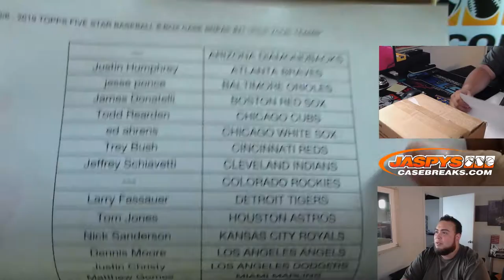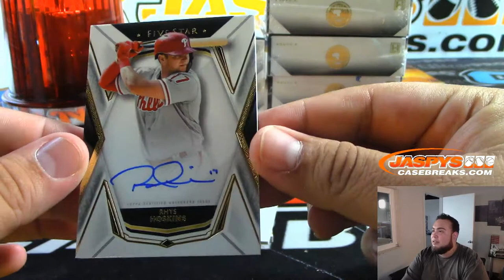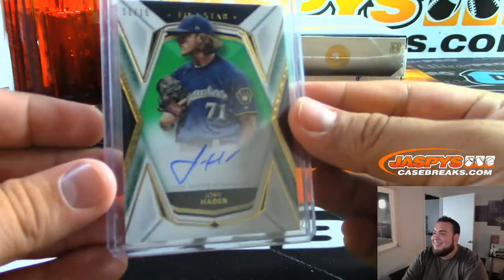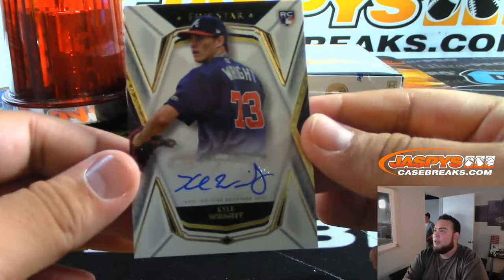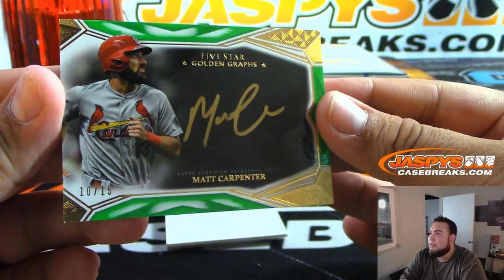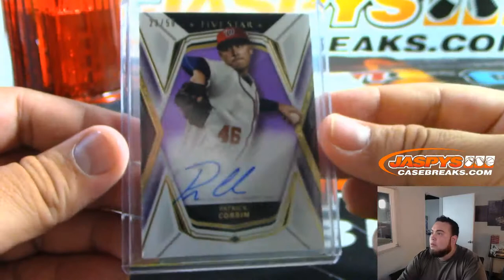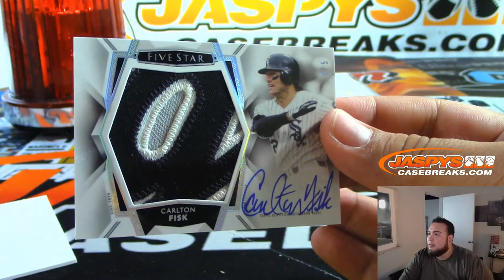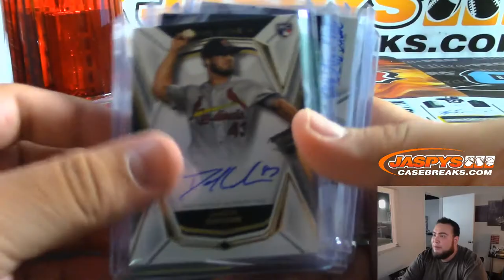SUN. 9/8 - 2019 TOPPS FIVE STAR BASEBALL 8-BOX CASE BREAK #21 *PICK YOUR TEAMS*